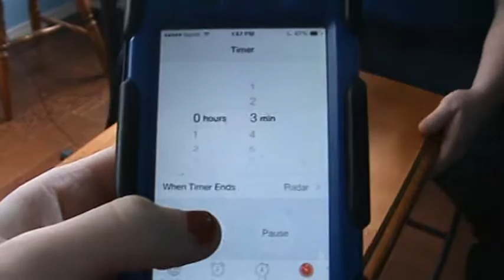The water bottle flip challenge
Let me know what challenge you want me to do next.